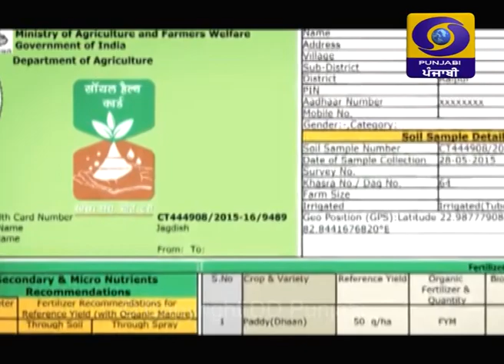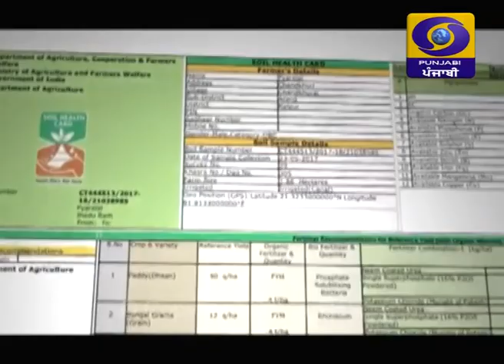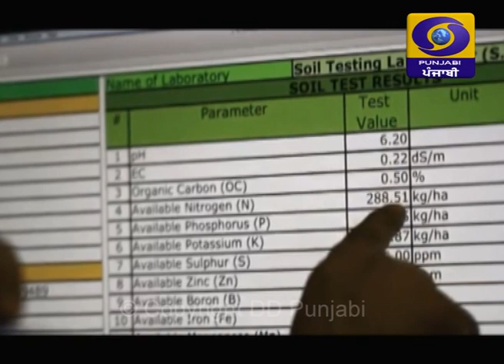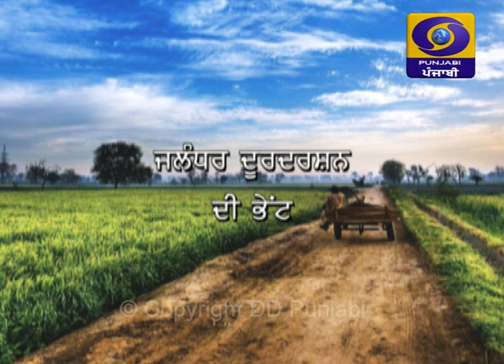Mera Pind Mere Khet | 04 November 2019 | Latest Show | DD Punjabi